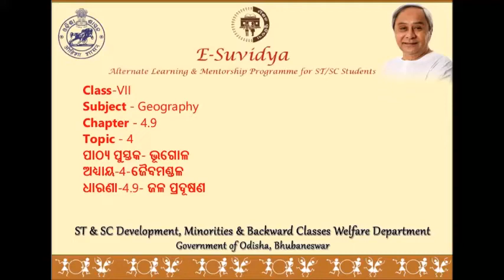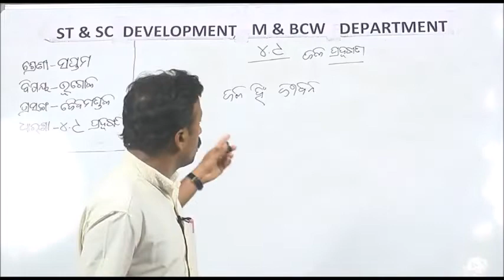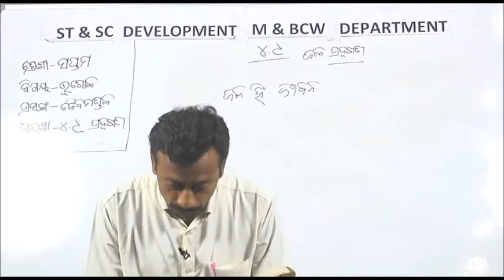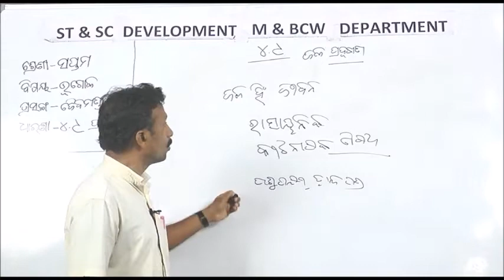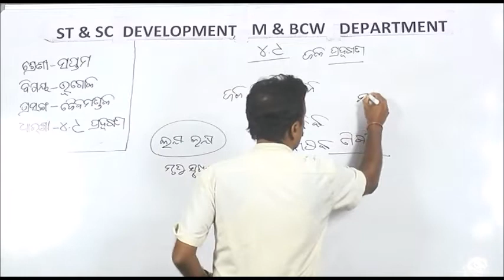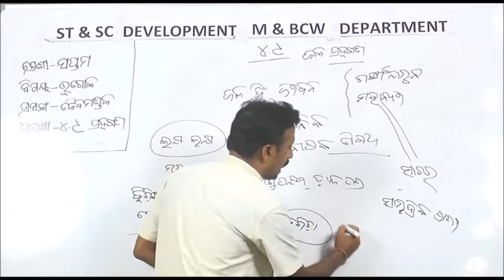Class VII GEOGRAPHY 4 9